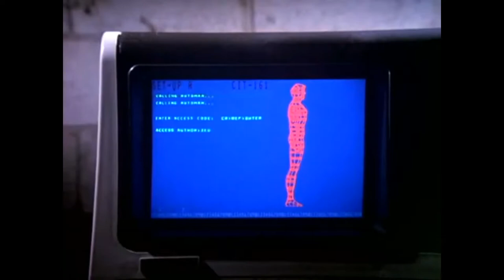corey goode experience in the eighties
cheq out this ""The Biggest Game in Town" EPISODE 7 Winrich Kolbe ,Larry Brody,Shel Willens
Automan and Walter attend a computer game convention where they must track down Ronald Tilson, a computer genius who has programmed computers to cause disasters that will kill people unless he gets ten million dollars.